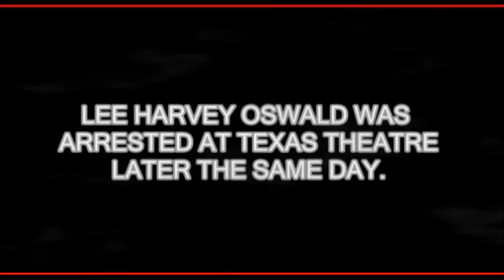X-FILES * Cigarette Smoking Man * RED RIGHT HAND